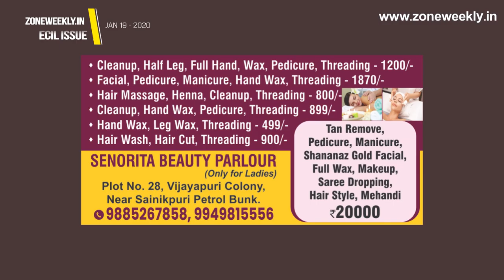Watch Zone Weekly - Local Info - 19th January Issue | zoneadds.com